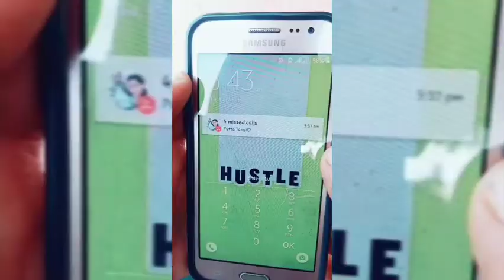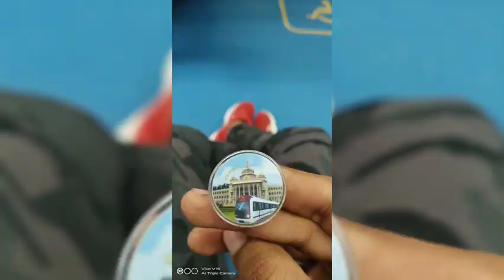Don't worry | My journey so far | baymaxbaskii read description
Hi all posting this video here coz i lost my contacts through instagram and hoping that they already saw this video in my previous instagram account so now they can get in touch with me by following on my new instagram account